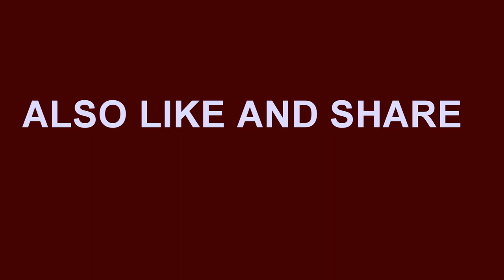DJ YARDY LIVE AT CAROLYNS BAR PART ONE (Worl Boss Dj Yardy)